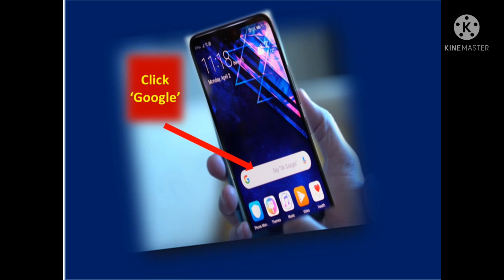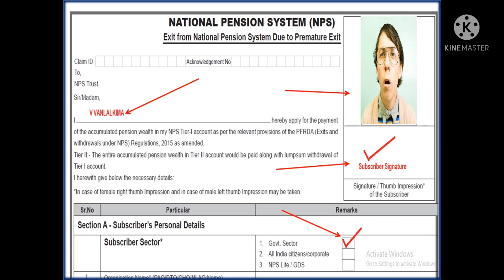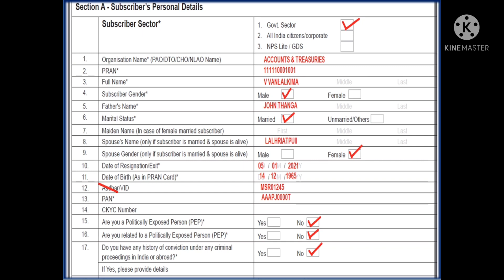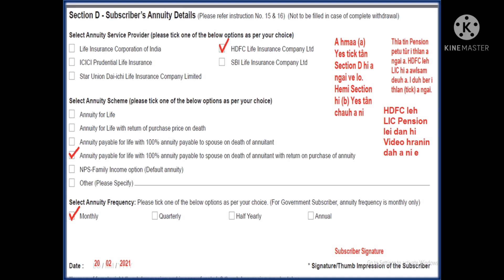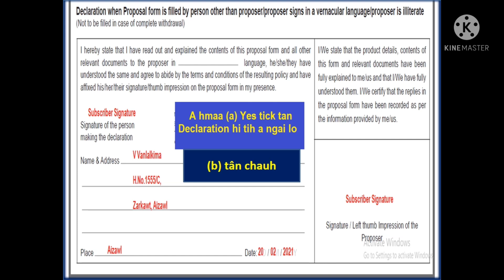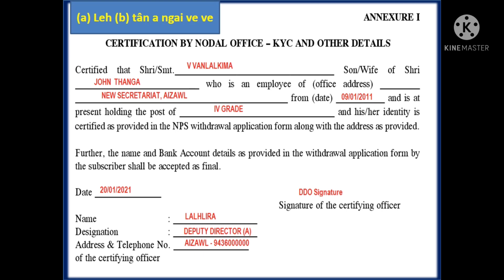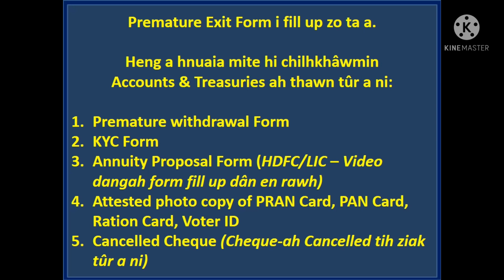NPS / 15. Premature Exit from NPS Offline Process / Kum 60 tlin hmaa chhuakte Offline-a Dilna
Heng video hrang hrangte hi en theihin a awm bawk e.

2. Checking CRA Website
3. Reset Password in CRA Website
4. Partial Withdrawal (25% Withdrawal)
5. Online Contribution 6. Checking NPS Statement
7. Demographic Changes
8. Grievance & Views
9. Password & Security Change
10. Photo & Signature Updation
11. NPS MobileApp Installation
12. Reset Password in MobileApp
13. Checking details in MobileApp
14. Online Premature Exit Process
15. Offline Premature Exit Process
16. Death Withdrawal Process
17. Superannuation Withdrawal Process
18. Annuity Process (HDFC)
19. Annuity Process (LIC)
20. Annexure S2 (Details Change)
21. Shifting of PRAN